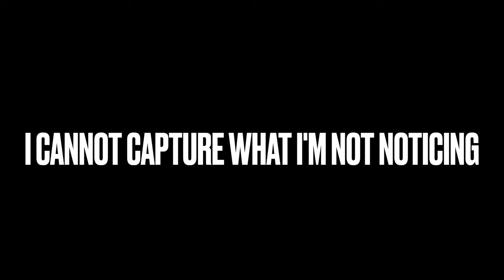One simple way to consistently fill your second brain with interesting ideas (without using AI)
In this video, I explore one simple yet effective way to consistently fill your second brain with interesting and meaningful thoughts and ideas without using AI.

By focusing on the importance of attention, I highlight the challenges posed by distraction and share one simple tip to overcome it. Spending more time in silence is the key to accessing the bank of ideas, and we detail some ways in which you can make this happen. Whether it's taking a walk outside or cooking without any noise, I provide practical tips to help you get started.

CHAPTERS
00:00 Bank of Ideas
00:32 The importance of attention
02:12 The ONE simple tip to fill your second brain with quality ideas
04:21 Ways to spend time in silence
06:15 How to capture ideas in silence
07:20 3 ways to connect ideas in your second brain

Need focusing music?
I also make lofi/chill music to help you focus and create.